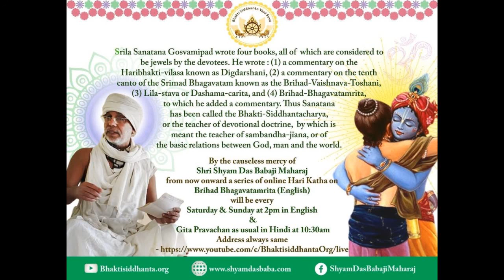SBen210509 Brihad Bhagavatamrita 5 by Shyam Das Baba